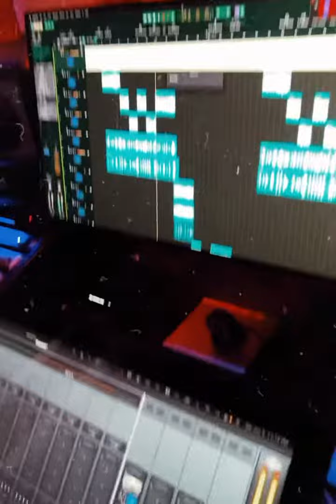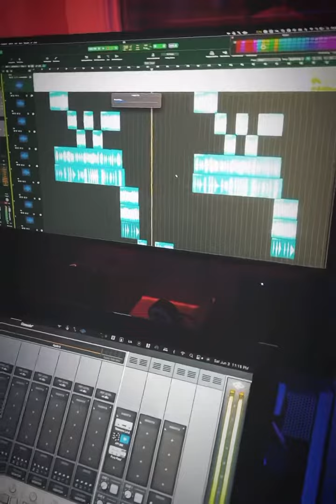June 4, 2023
Racks on racks new song￼